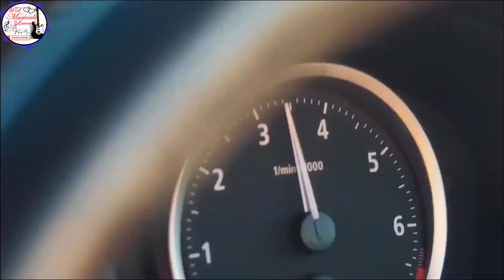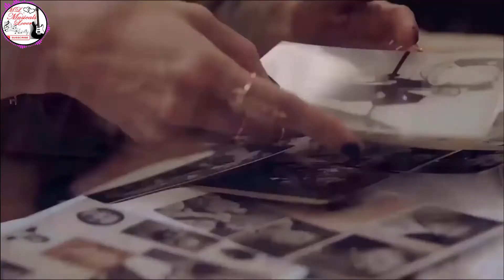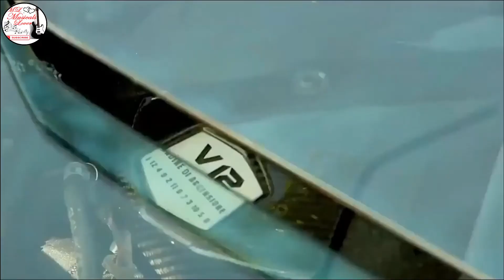ХИТЫ 2020 - Лучшие русские песни 2020 года - Лучшая русская музыка 2020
Заходите, у нас новая порция свежей музыки!

Спасибо за то, что вы с нами! Это лучшая мотивация для нашей команды.

◢Please Share this Channels on Social sites (Facebook, Google +,VK,Twitter etc.)
to more person could listen it!

Новинкимузыки2020, лучшая музыка
Новаямузыка2020 & Лучшая музыка
Новинки и Лучшая Музыка
Новая Музыка 2020 & Популярные Песни
Заходи к нам! Вся музыка в одном месте!
Ретро в обработках
Музыкальные новинки - каждый день! Присоединяйся к нам!
Самые последние новинки музыки!
Будь в теме - включи отличное настроение !
Музыкальное лето
Лучший паблик срусской музыкой
Музончик - Лучшая Музыка Новые Песни и Хиты 2020
РусскаяМузыка24/7
СамаялучшаяРусскаяМузыка 24/7
Музыкальные новинки и не только-каждый день!Присоединяйся к нам!